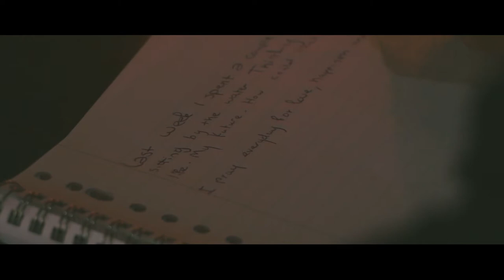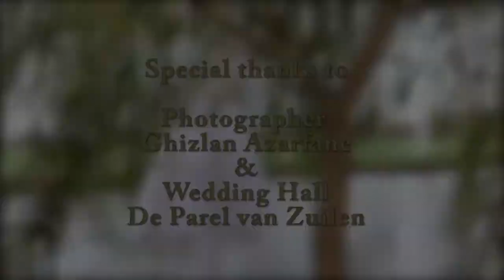Achraf & Hanan - A letter to you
Pre-Wedding video of Achraf & Hanan

Questions about our Wedding Films? E-mail or call us.